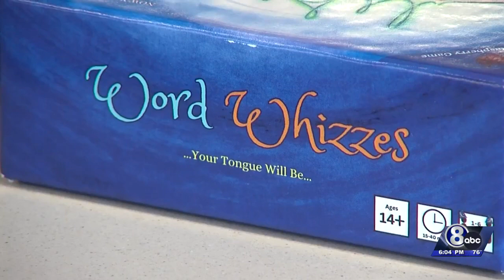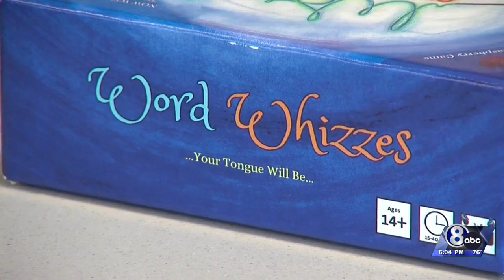Brain injury survivor returns one year later with a new game he created